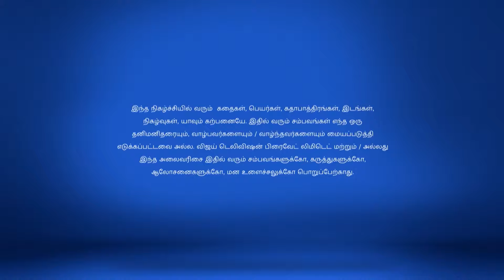Chandhra Nandhini Full Episode 247